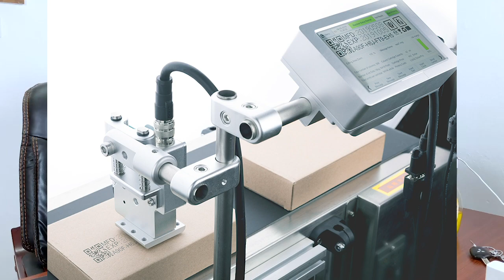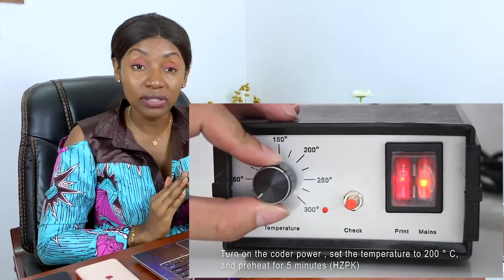entreprenariat: Ces appareils que vous négligez dans vos business en Afrique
Lorsque vous lancer votre business en Afrique, vous avez besoin de ces appareils que vous négligez. Se lancer dans l'entreprenariat et investir au pays est super pour le dropshipping ou le ecommerce.

Sur cette chaîne, nous parlons des idées business pour investir en Afrique et gagner de l'argent, connaitre la gestion financière, les produits gagnants et réussir dans les affaires.

Voici ton cadeau  de bienvenue🎁🎁🎁
📗📗📗 : 10 SECRETS POUR AVOIR LE MINDSET DE LION:

Notre vision est de contribuer au développement de l'Afrique à travers le l'entrepreuneuriat digital et l'investissement.

NOS FORMATIONS

- 1Mois Pour Devenir Financièrement Indépendante avec Le Digital
- Les secrets Pour avoir les fournisseurs fiables en Chine + Contact
- Développer sa visibilité en ligne
- Transformation du Mindset

NOS PRODUITS

Pour avoir les produits en partenariat avec notre entreprise DL BRAND OF NATIONS vous pouvez intégrer notre groupe WhatsApp de vente

NB: LORSQUE VOUS TRAVAILLEZ AVEC NOUS, VOUS NE PAYEZ PAS DE FRAIS DE DOUANE POUR LES LIVRAISONS  EN AFRIQUE (Livraisons Très rapides!!)

⬇️ CONTACTER ⬇️
Assistance DL Brand: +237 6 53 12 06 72